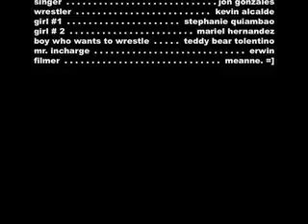you know you want in on that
hahah...
too tired to put a description right now